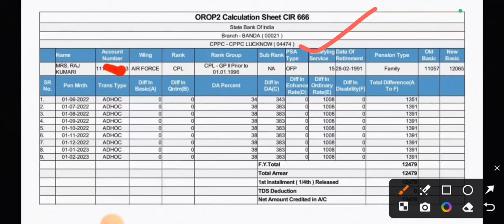jharkhand police physical kb hoga ...latest updates best book for jharkhand police 2024